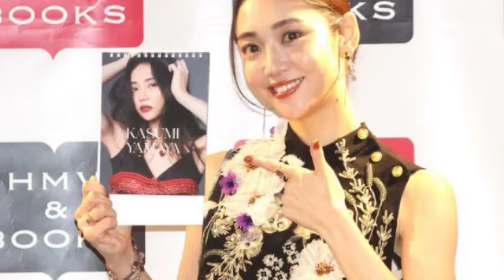百合子さまの「お舟入」と「拝訣」 三笠宮邸で喪主の彬子さまら参列